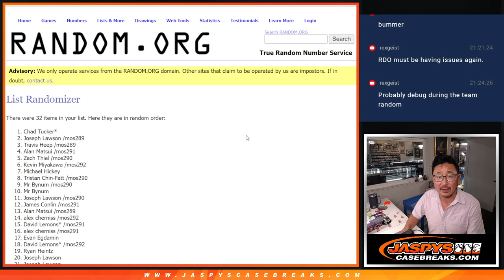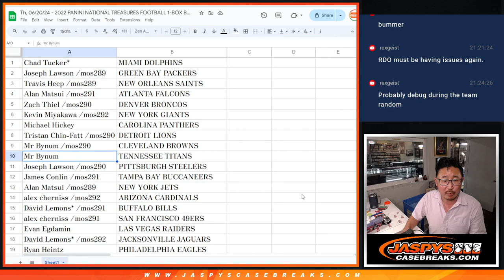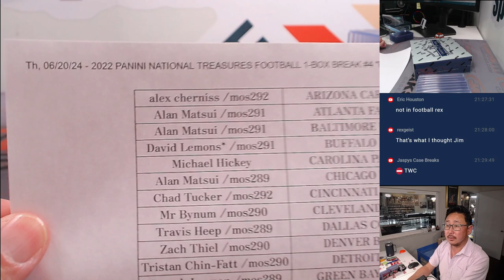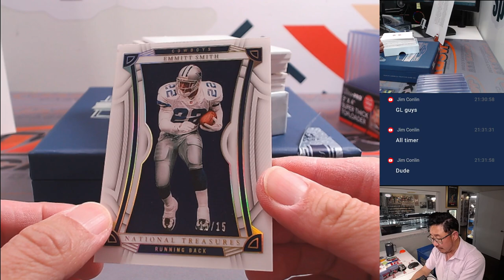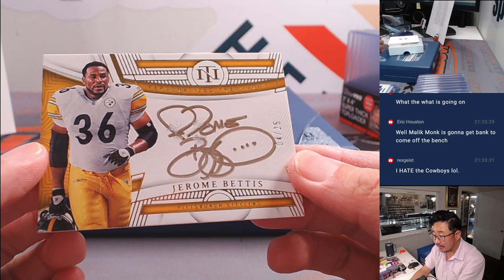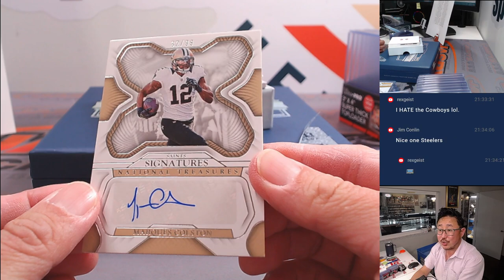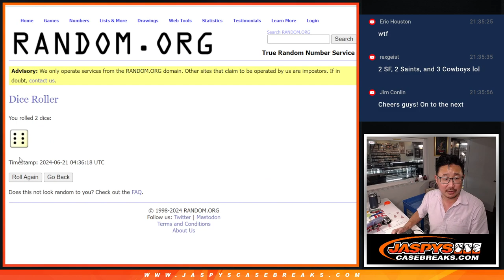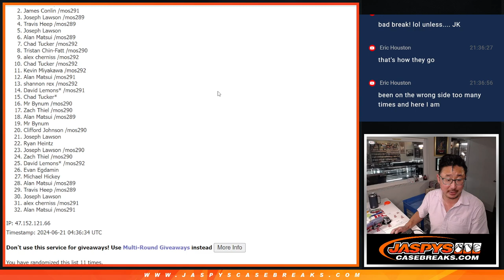Th, 06/20/24 - 2022 PANINI NATIONAL TREASURES FOOTBALL 1-BOX BREAK #4 *RT*